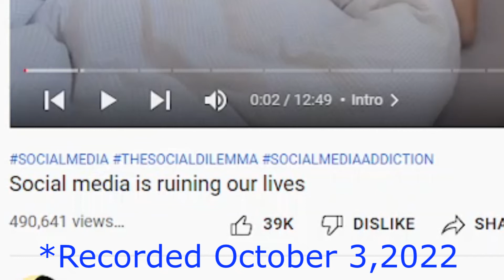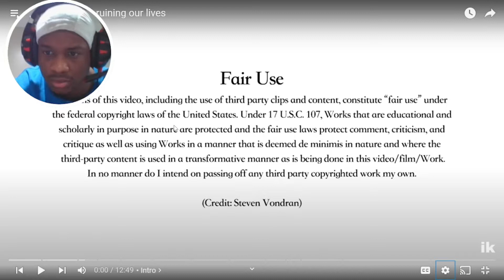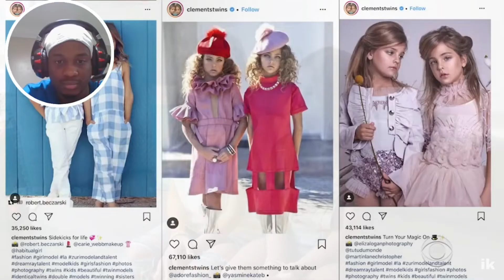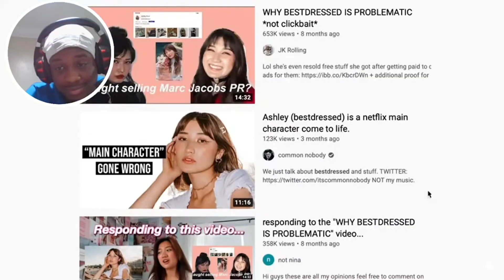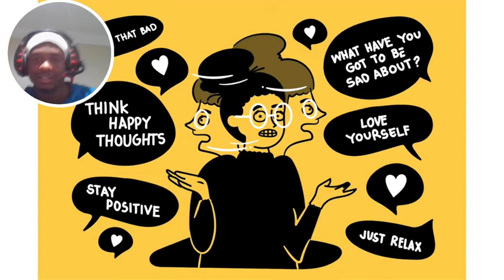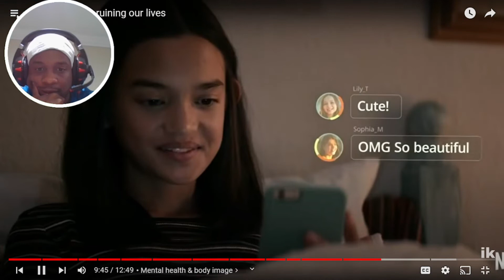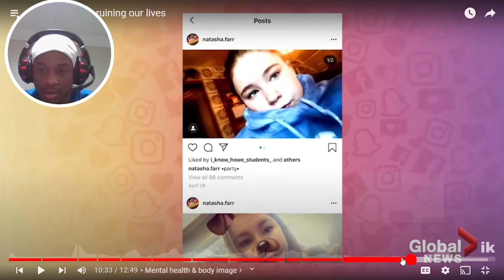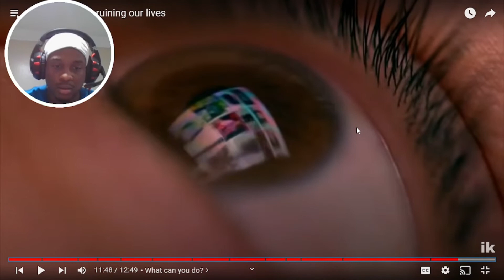SNEAKO WAS RIGHT! SOCIAL MEDIA IS DESTROYING !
sneako,
sneako andrew tat,
sneako fresh and fit,
sneako and andrew,
sneako mrbeast,
sneako jumped,
sneako banned,
sneako jidion,
sneako destiny,
sneako reacts to meatcanyon,
sneako podcast,
sneako brandon buckingham,
sneako and tristan,
sneako and andrew podcast,
sneako and jidion,
sneako and destiny,
sneako amp,
sneako and mrbeast,
sneako adam22,
sneako aba,
sneako and brett cooper,
sneako andrew tat impression,
aba and preach sneako,
amp sneako,
adin ross sneako,
adam22 sneako,
agent 00 sneako,
andrew tate￼ sneako,
agent and low sneako,
andrew schulz sneako,
aba destiny sneako,
american psycho sneako,
sneako brett cooper,
sneako beat up,
sneako best moments,
sneako breaking bad,
sneako banned emergency meeting,
sneako breakup,
sneako brother,
sneako bryce hall,
sneako boxing,
sneako brandon,
brett cooper sneako,
brett cooper reacts to sneako,
brandon buckingham sneako,
bradley martyn sneako,
best of sneako,
bryce hall sneako,
brit reacts to sneako,
birthday stream sneako,
bing bong sneako,
bomboclaat sneako,
sneako channel,
sneako catcalling,
sneako clips,
sneako confronts feminist,
sneako confronts andrew,
sneako chad chad,
sneako castillo,
sneako compilations,
sneako course,
sneako cringe,
chad chad sneako,
carlos vs sneako,
cas sneako,
captain sinbad sneako,
castillo sneako,
china mac sneako,
creativity kit sneako,
coryxkenshin sneako,
complicated channel sneako,
catcalling sneako,
sneako debate,
sneako danny gonzalez,
sneako destiny debate,
sneako daz,
sneako discord,
sneako destiny fresh fit,
sneako downfall,
sneako dad,
sneako don,
destiny sneako,
destiny vs sneako,
don\'t end up like sneako,
danny gonzalez sneako,
destiny sneako fresh and fit,
debunking sneako,
destiny sneako irl,
destiny sneako aba,
sneako exposed,
sneako edate,
sneako emergency meeting,
sneako ego,
sneako ex girlfriend,
sneako exposing mr beast,
sneako ethnicity
andrew tate,
andrew tate￼,
andrew tate￼ theme song,